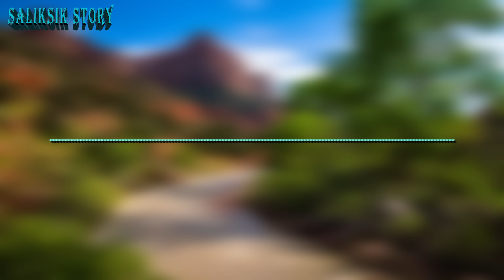Gabi gabi ay biglang Tumutunog ang Kampana ng Lumang Simbahan, Hanggang sa...